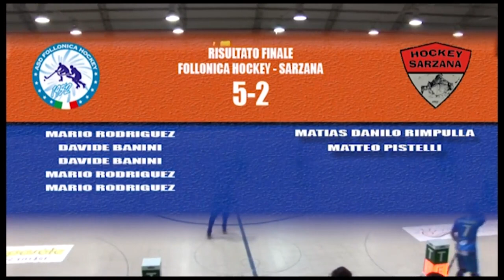22 - Impredil Follonica x Carispezia Sarzana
hockeypista - Serie A1 - posticipo 22a giornata - Impredil Follonica x Carispezia Sarzana - 19 marzo 2019